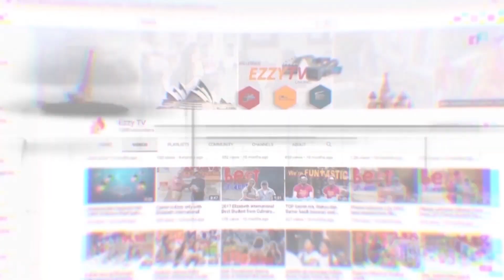Mau tahu gimana asiknya kuliah di Elizabeth International ? simak !!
Mau tahu gimana asiknya kuliah di Elizabeth International? Yuk dengerin kata beberapa mahasiswa Elizabeth International dari berbagai kota di Indonesia tentang serunya kuliah di Elizabeth International

Yang pasti pengalaman kuliah di Elizabeth International bakal jadi salah satu pengalaman terbaik dalam hidup kalian

Never just learn, learn inspired